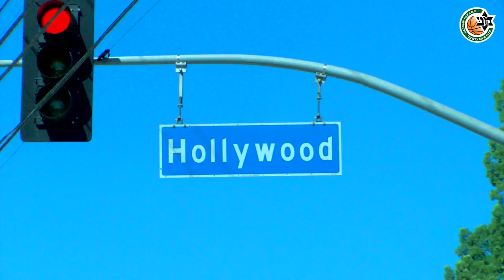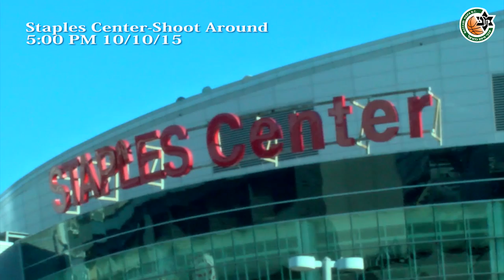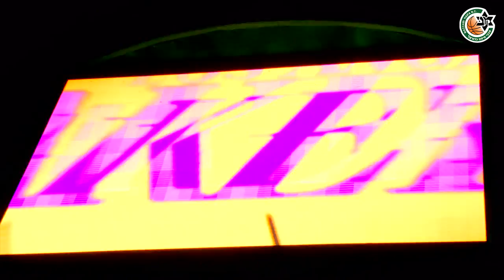Maccabi Haifa 2015 NBA Tour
Check out a behind-the-scenes recap of Maccabi Haifa's NBA tour against the Memphis Grizzlies and Los Angeles Lakers.